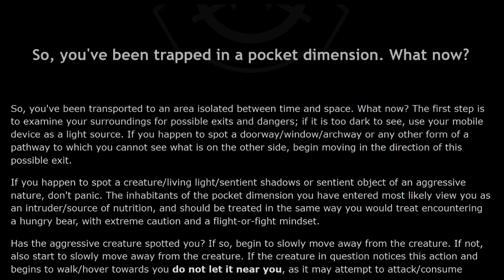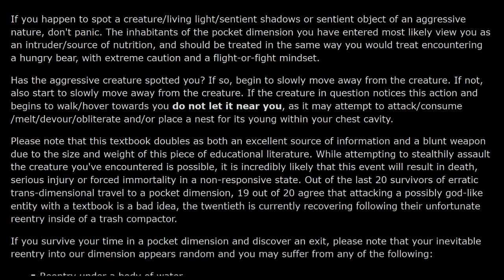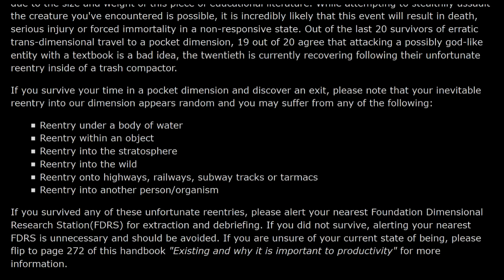Excerpt From The Official Foundation Handbook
Thought this tale was pretty funny. Hope you enjoy it.

The article was written by the wikidot user "Smooothcriminal".